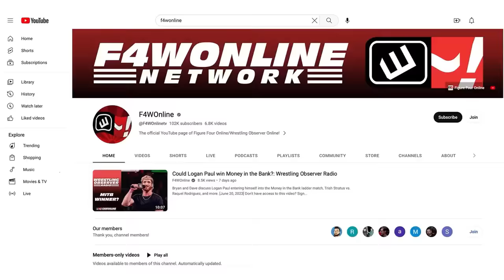Becky Lynch is the Women's World Champion | WWE Raw | Wrestling Observer Radio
Dave Meltzer and Bryan Alvarez discuss the final few segments of Raw, including a battle royal to determine a new Women's World Champion.